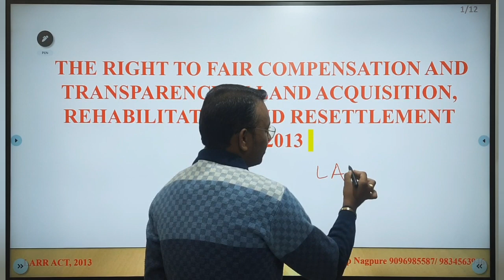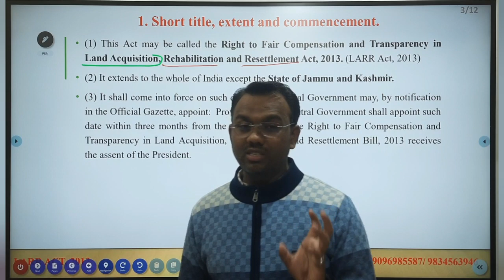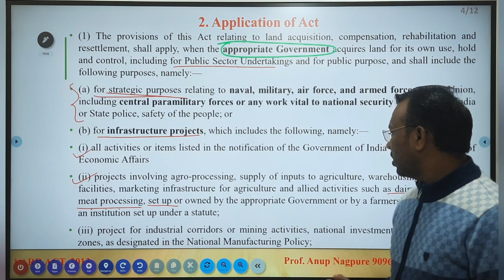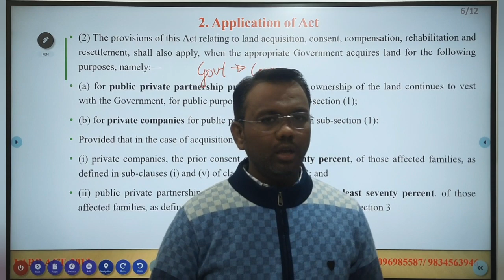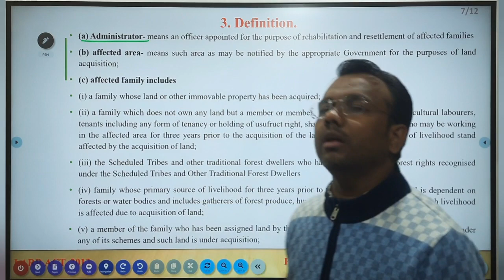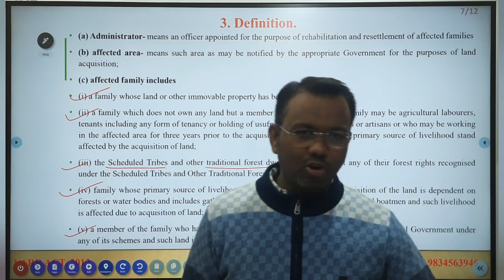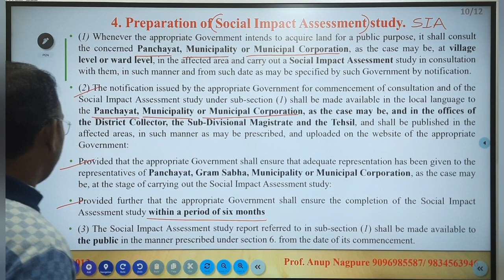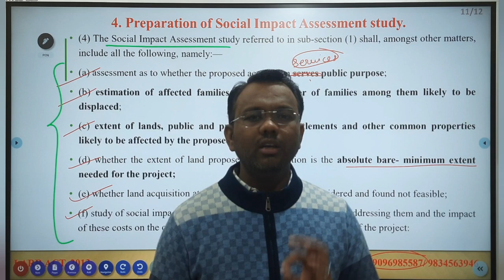Land Acquisition, Rehabilitation and Resettlement Act, 2013 (LARRA 2013)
In this lecture series you will get to know strategies regarding Land Acquisition, Rehabilitation and Resettlement Act, 2013 for ATP exam.

Pillars coaching classes has its own app now.
Keep learning, keep growing.

You can also watch lectures related to